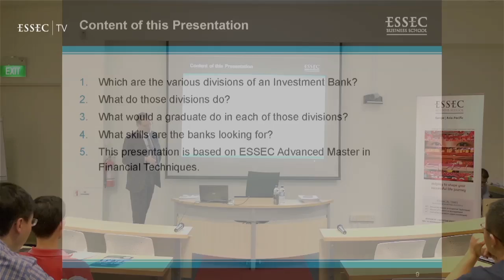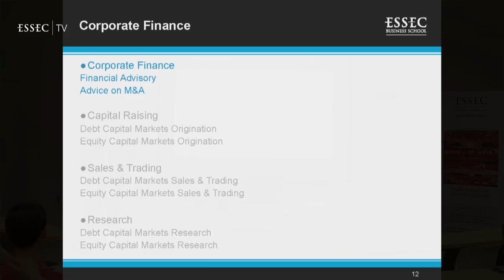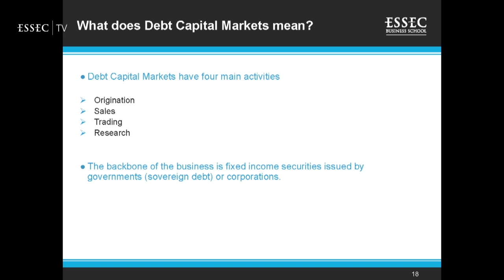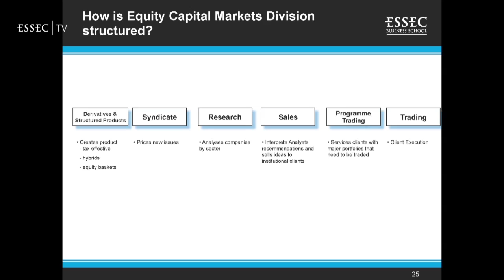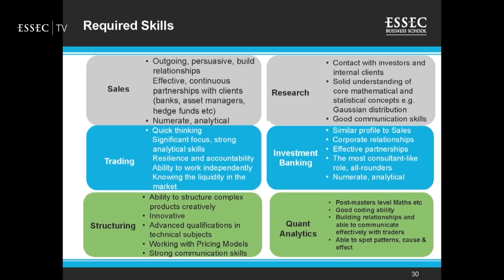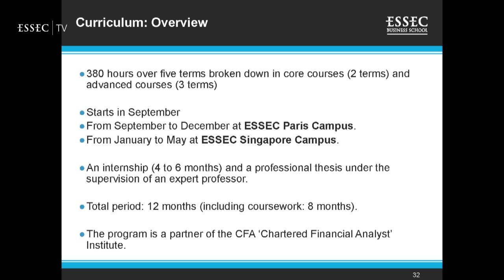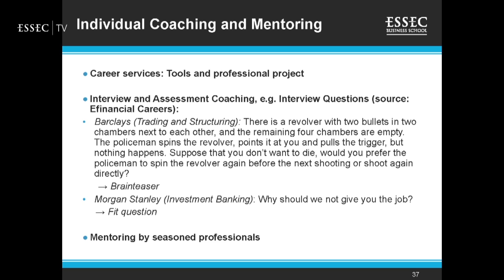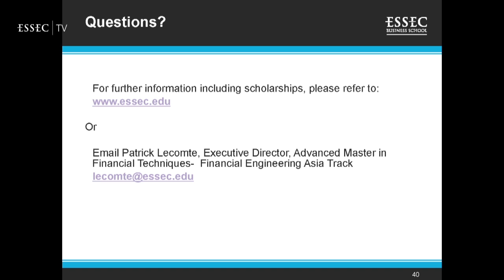ESSEC Asia-Pacific: Working in Investment Banking Master Class by Dr. Patrick Lecomte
This presentation introduces students to the universe of investment banks. Designed for those who have an interest in working in investment banking, it presents the business environment, organization and job opportunities at global investment banks. It is based on ESSEC's extensive industry experience with the financial sector globally and provides a unique insight into what recruiters in investment banks are looking for.

The Master Class will also be an opportunity to learn more about ESSEC Advanced Master in Financial Techniques which is ranked #2 worldwide in the latest Financial Times ranking of Masters in Finance.